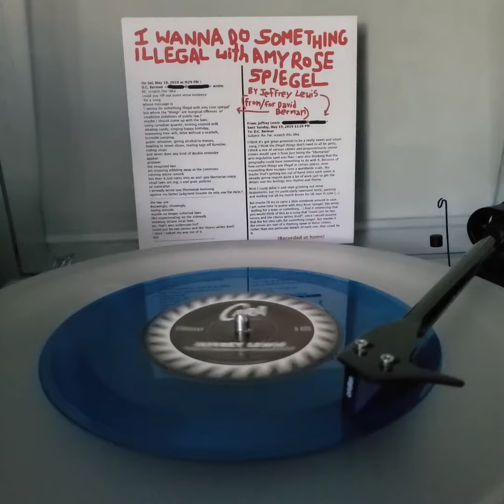Jeffrey Lewis ‎– I Wanna Do Something Illegal With Amy Rose Spiegel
Taken from the Cara Records Singles Club 2020 Series

Cara Records
CARA0407
2020